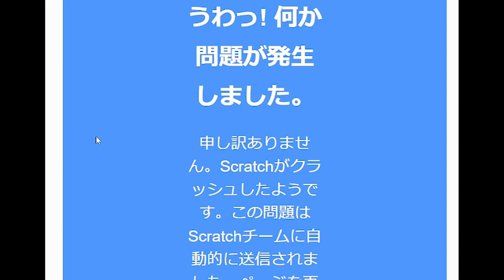Watermelon Game but it's only orange【 scratch 】#38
୨୧┈┈┈┈┈┈┈┈┈┈┈┈┈┈┈୨୧